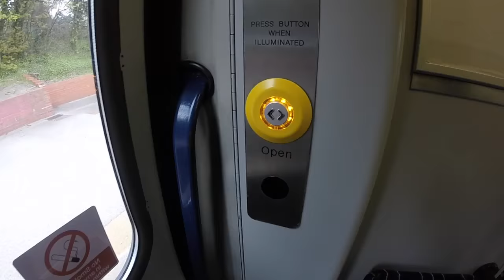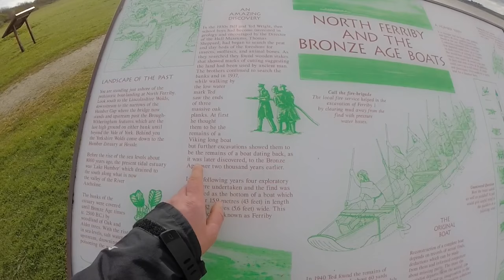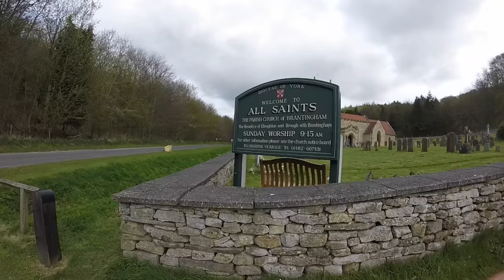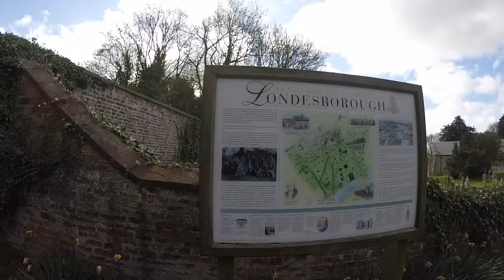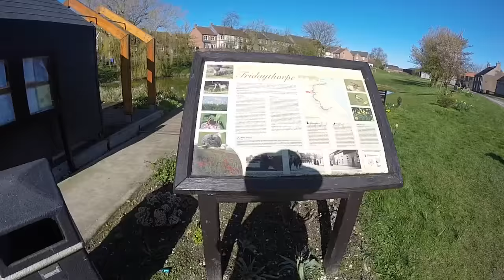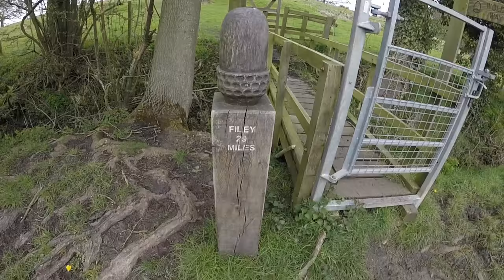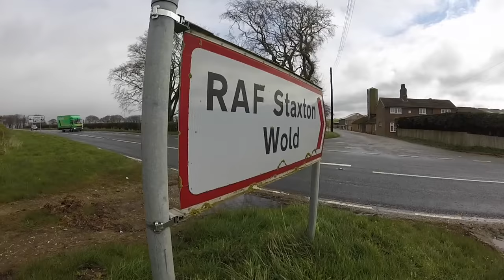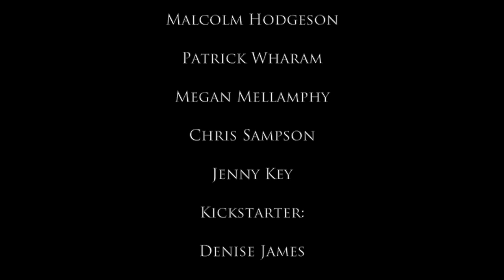The Yorkshire Wolds Way National Trail | A Walk In The Wolds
Follow Abbie Barnes on their journey as they walk the Yorkshire Wolds Way - 79 miles from Hessle, on the shores of the Humber Estuary​, to Filey Brigg​, just south of Scarborough. Abbie explore the hidden gems of the route, such as the iconic Humber Bridge​, Wharram Percy - Medieval Deserted Village​ (the best preserved Medieval village in England), and historic churches that saw the coming of the Christianity to Britain.

Along the way, they battles freezing snow and chilly nights, torrential rain and slippery slopes, but most importantly, they creates memories to last a lifetime.

00:00 - Intro
02:03 - Travel Day to Hessle
09:33 - Day One, Hessle to Goodmanham
25:29 - Day Two, Goodmanham to Huggate
30:28 - Day Three, Huggate to Wintringham

Stay WILD!